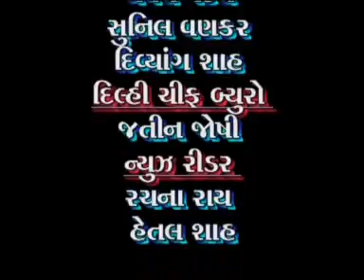26 08 2012 DNTVNEWS